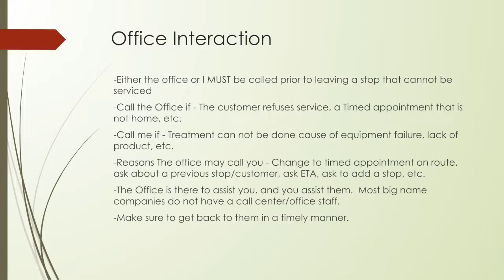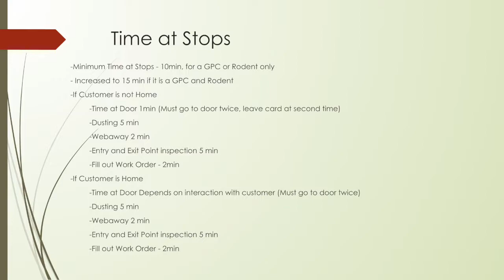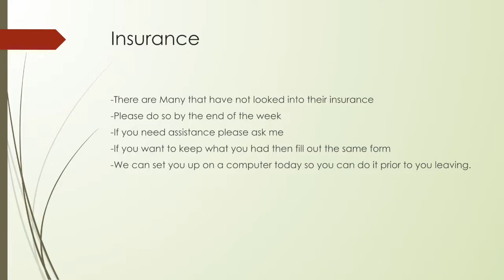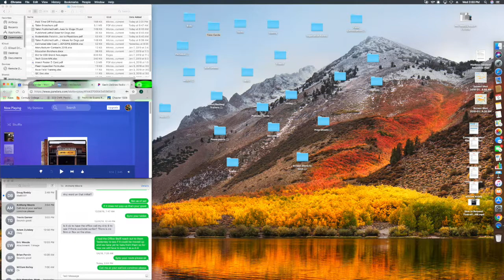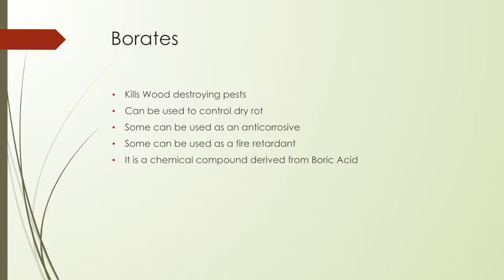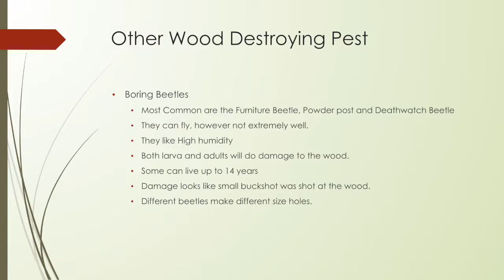Jan 9th recap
This video is about Jan 9th recap